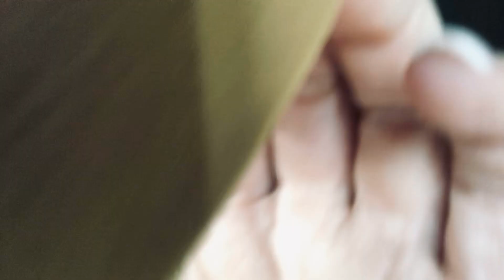ASMR: Friend does your makeup roleplay